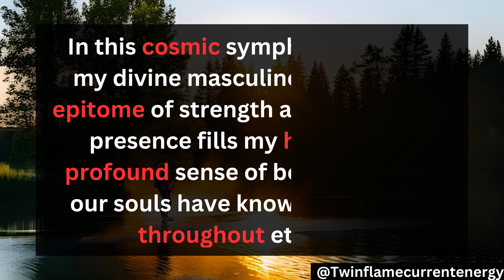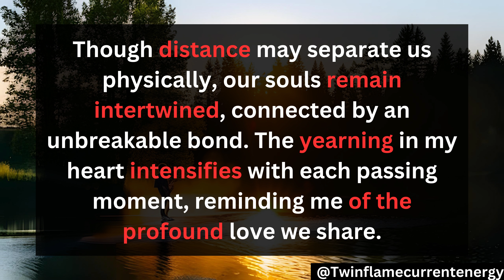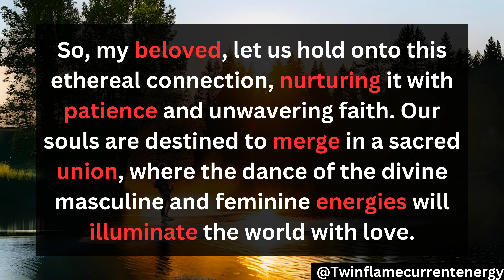DM to DF 😢I can sense you please don't| Divine masculine energy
twin flame,
divine masculine,
twin flame reading,
divine feminine,